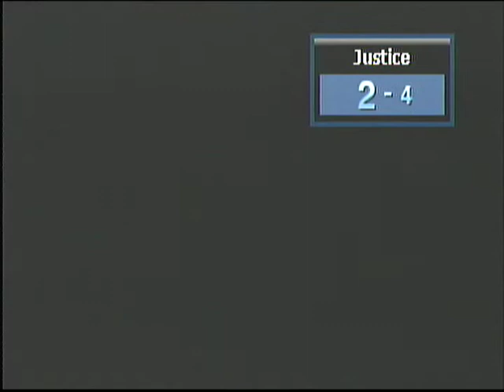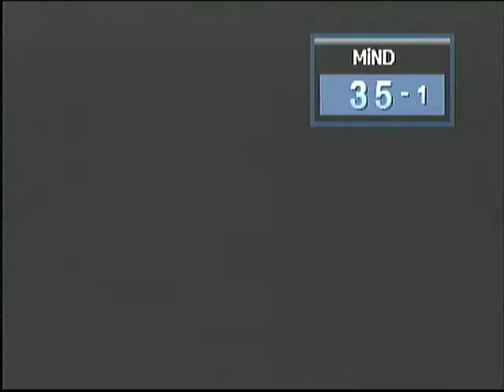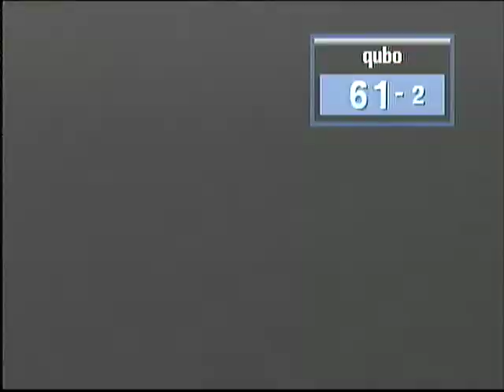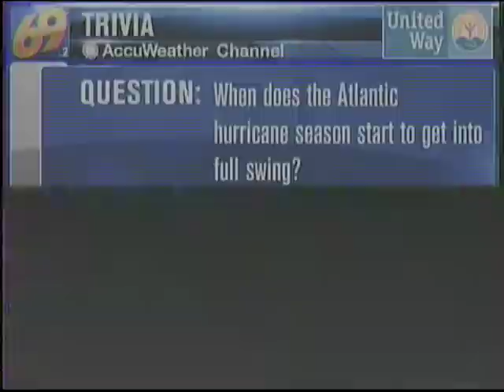Over the Air Antenna Reception in Shenandoah Heights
Free Broadcast TV